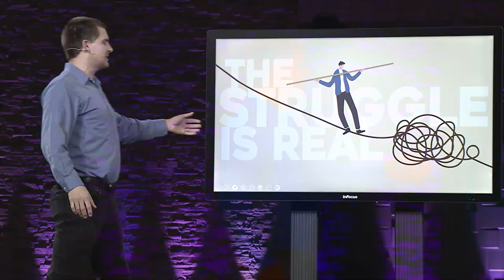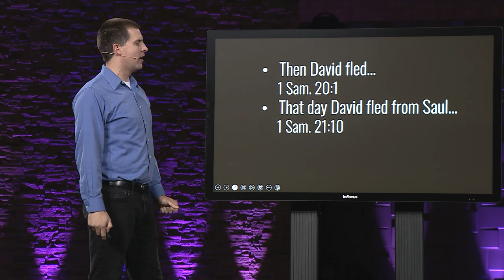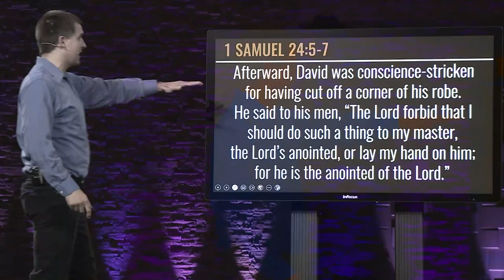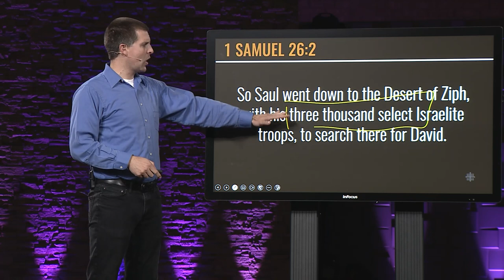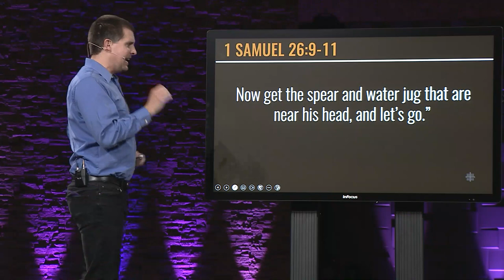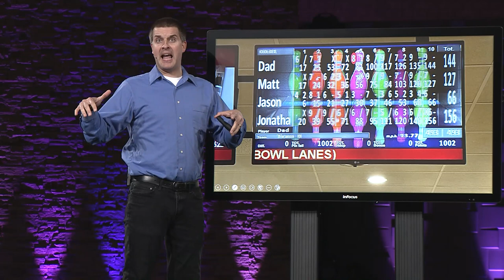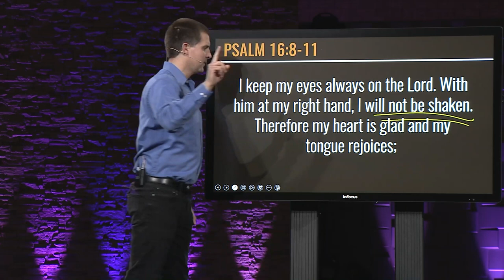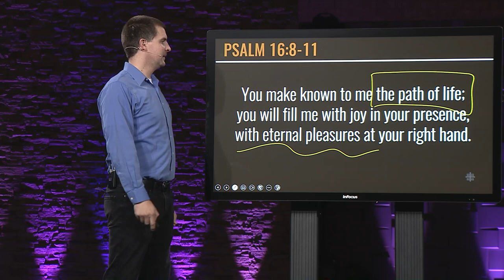The Struggle is Real Week 2 - Attitude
We are so glad you are joining us in worship today!